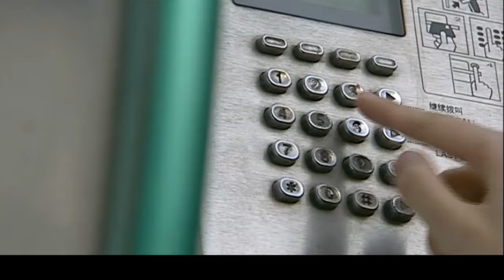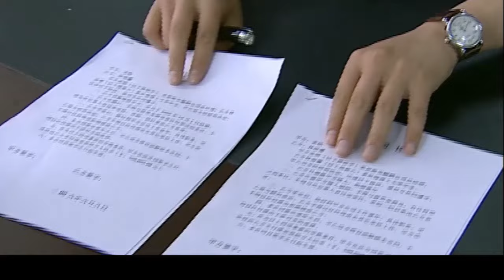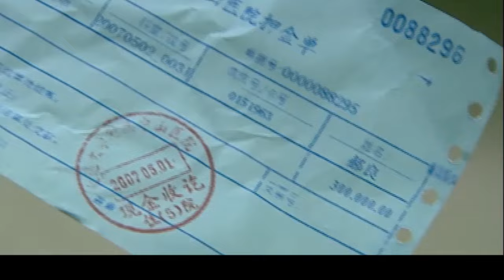【精彩电视剧】金融大鳄 04丨孙红雷一路打拼成为房地产大鳄，拿捏全市经济命脉，美女蛇殷桃出马瓦解，两大势力正式展开对抗（商业/犯罪/嫌疑）